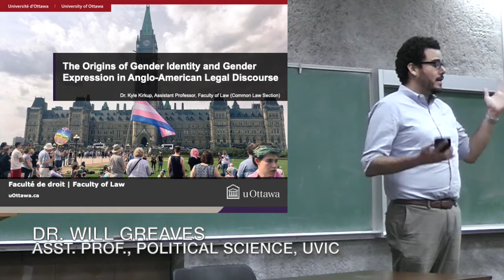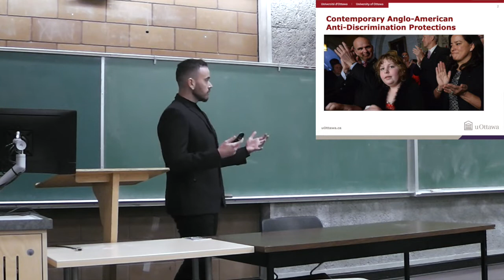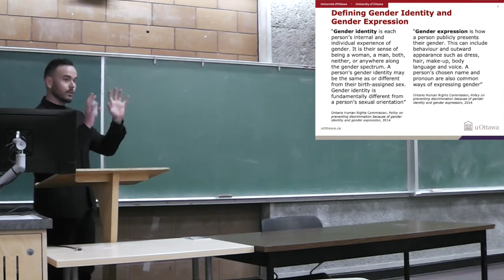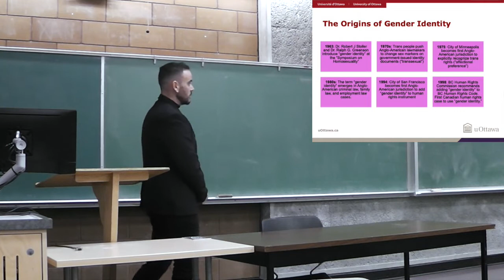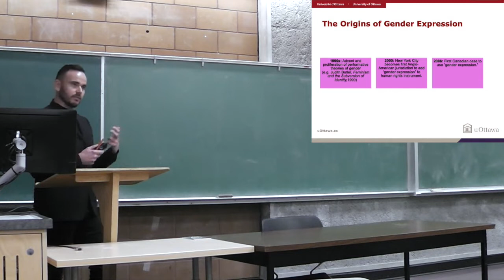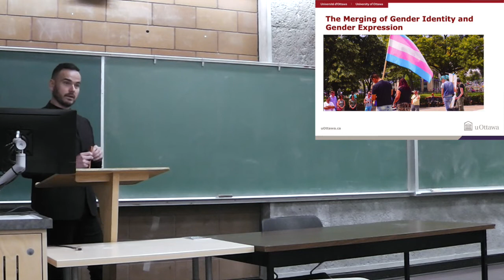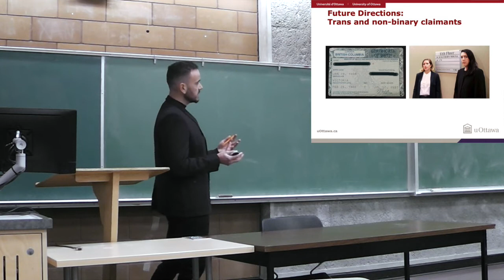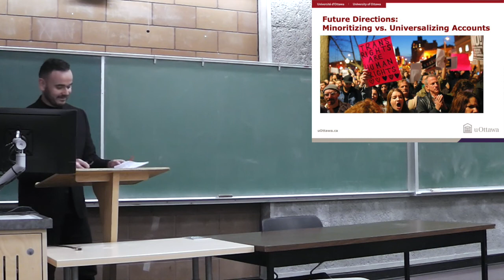Kyle Kirkup - Visiting Speaker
Supported by the Chair in Transgender Studies

KYLE KIRKUP
Assistant Professor, University of Ottawa (Common Law)

‘The Origins of Gender Identity and Gender Expression
in Anglo-American Legal Discourse’

FREE PUBLIC TALK
Wed. Nov. 7th, 2018
2:30 PM - 4:00 PM
UVic Cornett B112

Anglo-American lawmakers are in the midst of introducing a series of anti-discrimination protections for trans people. By and large, they are making this change by adding the terms ‘gender identity’ and ‘gender expression’ to a variety of human rights law instruments. In June 2017, for example, the Parliament of Canada passed Bill C-16, An Act to Amend the Canadian Human Rights Act and the Criminal Code. The legislation adds the terms ‘gender identity or expression’ to the Canadian Human Rights Act, along with the hate crimes provisions of the Criminal Code. Similar pieces of legislation have been introduced in the United States and the United Kingdom.

While legal scholarship has spent considerable time debating the merits of such legislation, comparatively less attention has been paid to the plural, and often contradictory, history of ‘gender identity’ and ‘gender expression.’ This article traces the origins of these terms, arguing that ‘gender identity’ is the product of mid-century psychiatric discourses that constructed trans people as a narrow class of persons. ‘Gender expression’ is a comparatively newer concept, emerging in the 1990s in concert with performative theories of gender that sought to demonstrate how disciplinary norms are imposed on all members of society. The contemporary reliance on these terms reflects what Eve Kosofsky Sedgwick has called the tension between ‘minoritizing’ and ‘universalizing’ accounts of gender and sexuality.